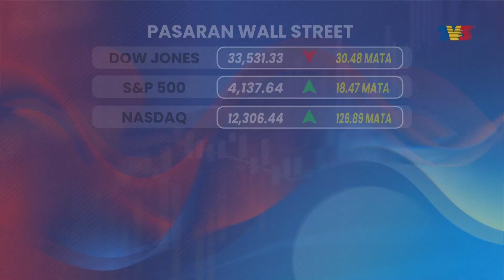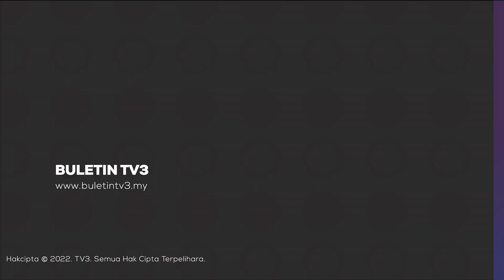Stok Minyak Sawit Malaysia Susut 10.54% Pada April | Detik Niaga, 11 Mei 2023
Detik Niaga siaran Khamis, 11 Mei 2023 bersama Syahirah Sazali.

1. Stok Minyak Sawit Malaysia Susut 10.54% Pada April - 00:00
2. Pasaran Wall Street Ditutup Bercampur-Campur - 01:28
3. Bursa Utama Asia Diniagakan Bercampur-Campur - 02:00
4. Bursa Malaysia Dibuka Positif - 02:24